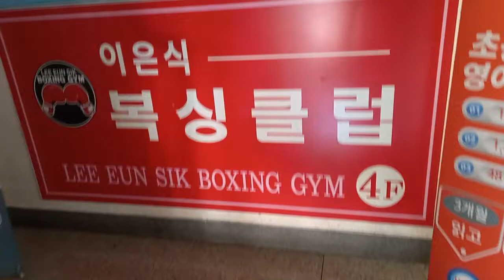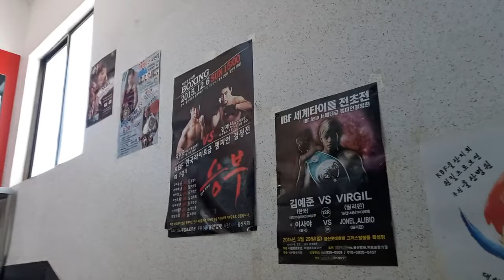스파링하러!! 울산 이은식복싱클럽 본관에 다녀 왔습니다~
스승님이 운영하고 계신 이은식복싱클럽 (태화점) 프로선수들과 생활체육선수들 스파링교류가 있다고해서 찾아 뵈었습니다.
울산 중구 태화동에 위치하였으며 키즈관 일반관이 따로 분리 되어있습니다.
키즈복싱 차량운행 하고있으며 조성재 챔피언이 직접 지도하고 있습니다.